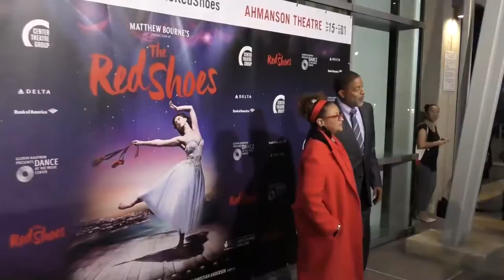Debbie Allen with Norm Nixon talks about how her career started at The Red Shoes opening night at Ah